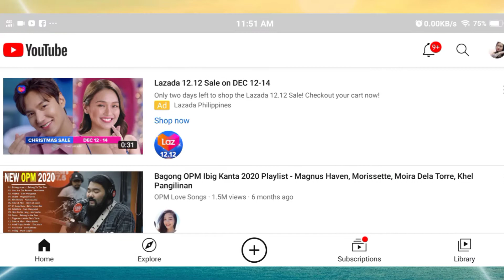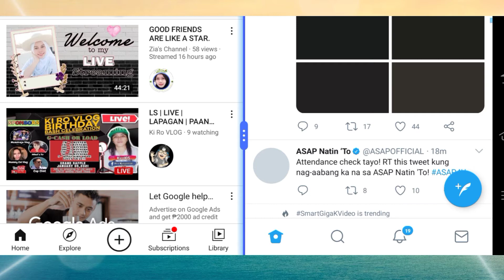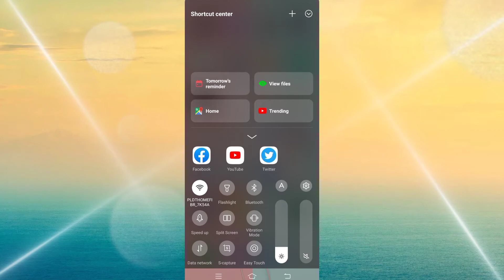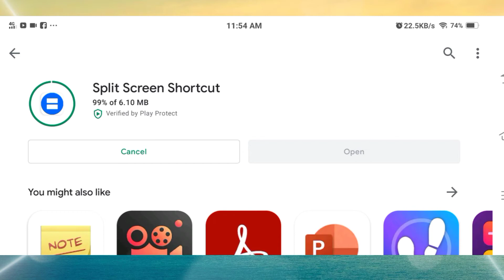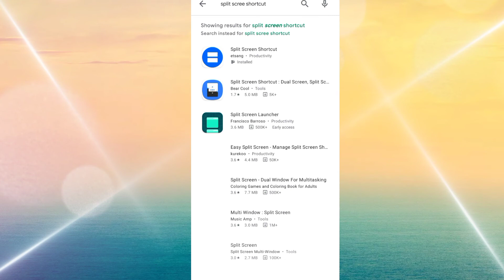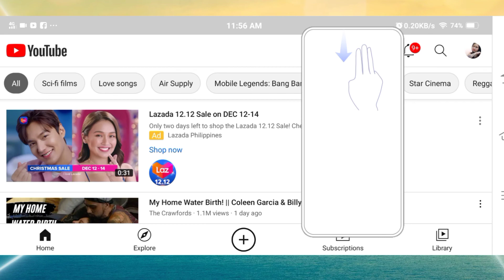How to ENABLE SPLIT SCREEN on phone? | Sisa Canicula (tagalog)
how to enable split screen on huawei y9 2019
how to use a split screen on windows 10
how to enable split screen on infinix hot 6
how to activate split screen in honor 8x
how to activate split screen in human fall flat
how to enable split screen in samsung j7 pro
how to use split screen in j7 pro
how to use split screen in samsung j8
how to use split screen in samsung j7 pro
how to use split screen in samsung j8 after update
how to use split screen in samsung j6
how to use split screen in samsung j7 prime
how to use split screen in kinemaster
how to use split screen on kayo
how to use split screen in lenovo k8 note
how to enable split screen in redmi note 5 pro
how to enable split screen in redmi note 4
how to enable split screen in redmi 9i
how to enable split screen in redmi note 6 pro
how to enable double tap screen wake up on any android
how to use split screen in huawei y9 2019